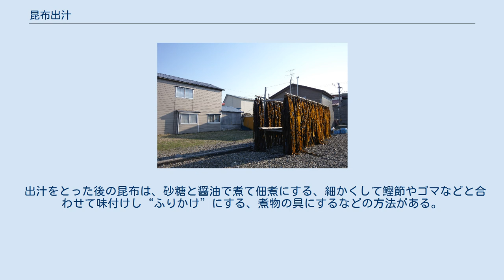昆布出汁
材料となる昆布 昆布出汁（こぶだし）とは昆布から抽出した出汁のことである。
グルタミン酸、アスパラギン酸、マンニトールなどのうまみ成分を含み、鍋物、おでん、うどん、味噌汁などの様々な料理に用いられる。
鰹出汁などのほかの出汁と合わせて“合わせ出汁”として使われることも多い。
 昆布には“出汁用の昆布”と“主に煮込み用に用いられる昆布”がある。
出汁用の昆布には、真昆布、利尻昆布、羅臼昆布、日高昆布などがある。
長昆布、厚葉昆布などは煮込み用の昆布である。
煮込み昆布は繊維質が少なく柔らかいが、うまみ成分は繊維の多くてかたい出汁昆布に比べて少ないため、出汁昆布と煮込み昆布は使い分けされることが多い。
ただし、出汁昆布を出汁だけとって捨ててしまうのはもったいないので、出汁をとったあとの出汁昆布を煮込んで食べることも多い。
 昆布はしっかり水洗いせずに、表面をさっとふき取って砂などの汚れを落として使用する。
しっかり水洗いすると昆布の表面に付着するマンニトールなどのうまみ成分が流れてしまうのでこれを避ける。
 出汁の取り方には、冷水に入れて放置する方法、常温の水に入れて１時間放置した後加熱する方法などがあるが、どの方法でうまみが最大に引き出されるかは、昆布の種類や等級によって異なる。
日高昆布の場合、１時間放置した後に60℃で抽出する方法が一番うまみ成分グルタミン酸を引き出すことができる。
真昆布の場合は、安価なものではどの方法でもうまみ成分グルタミン酸は多くは抽出できないが、その中でも一番多く抽出できるのが冷水で10時間放置する方法、一番少ないのが1時間放置したのち80℃で抽出する方法である。
しかし、真昆布の一等品の場合は、1時間放置したのちに80℃で抽出する方法を用いると多くのグルタミン酸を抽出することができる。
 昆布を冷水に入れて長時間放置して取る昆布出汁は昆布水とも呼ばれる。
60℃抽出に比べてうまみは多少劣るものの、昆布を1晩水に漬けておくだけでいいというその手軽さから水出しのほうを好むものもいる。
出汁として使用するほか、美容や健康のために飲用する。
なお、昆布出汁にはアルギン酸やフコダインなどの水溶性食物繊維、ビタミンB1、ビタミンB2、ヨード、うまみによって塩分の摂取を抑制できるグルタミン酸などが含まれている。
 出汁をとった後の昆布は、砂糖と醤油で煮て佃煮にする、細かくして鰹節やゴマなどと合わせて味付けし“ふりかけ”にする、煮物の具にするなどの方法がある。
なお、北海道の食文化においては出汁をとった後の昆布はそのまま捨ててしまうことも多い。